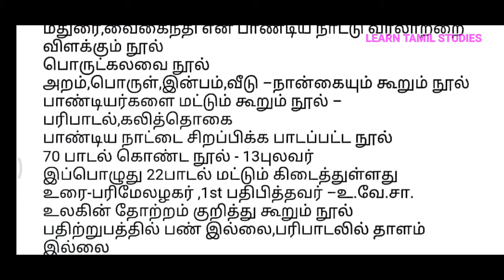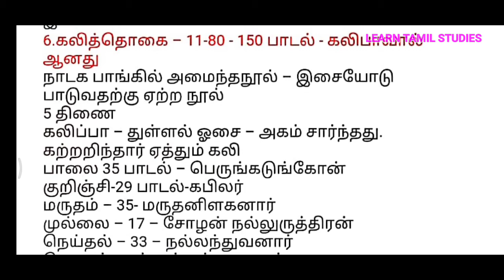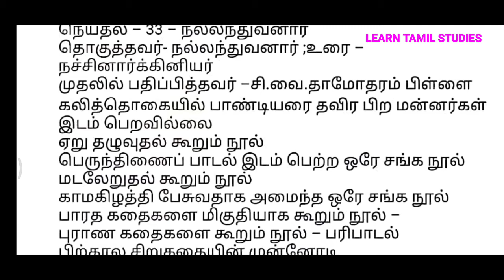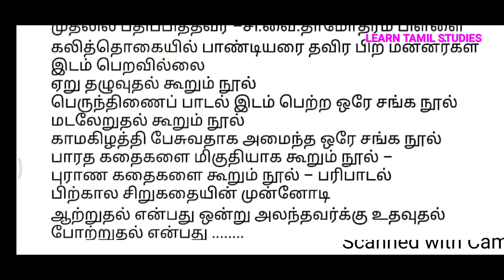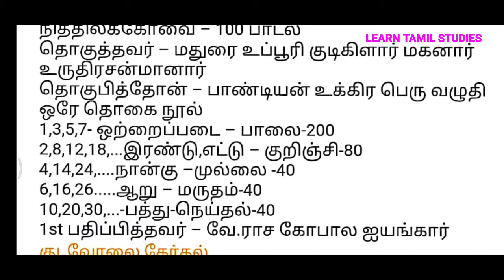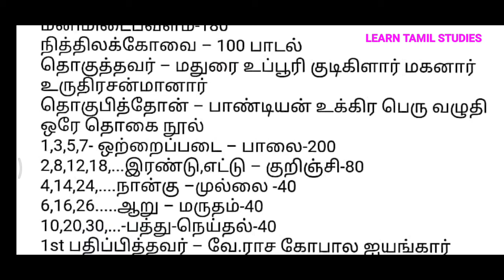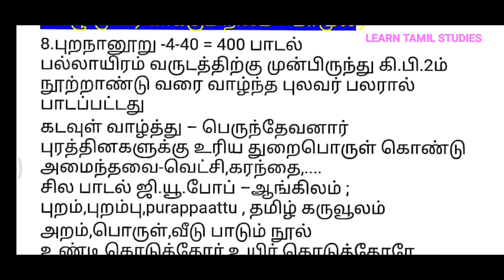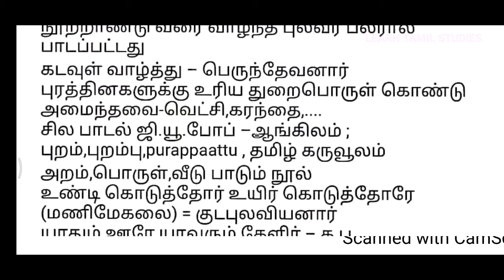PG-TRB & TNPSC(Tamil)பகுதி-2 அலகு-6 எட்டுத் தொகை நூல்கள்( பரிபாடல், கலித்தொகை, அகநானூறு, புறநானூறு